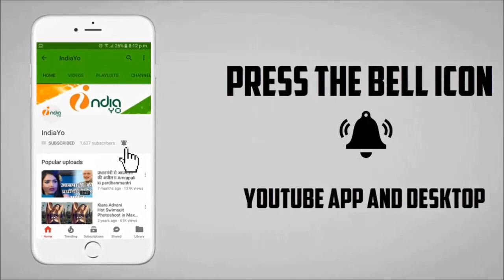संघर्ष भोजपुरी मूवी - Sangharsh Bhojpuri Movie First Look 2018 - Khesari Lal Yadav